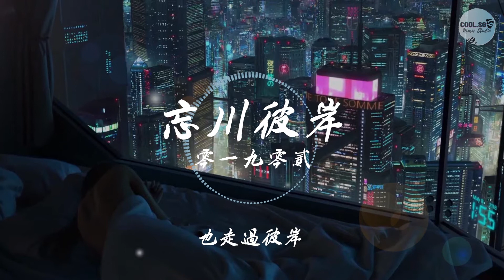零一九零贰 - 忘川彼岸【我跨过忘川 也走过彼岸】【無損高音質】動態歌詞 Lyrics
感謝造訪 Cool Sound Guy

零一九零贰 - 忘川彼岸   《歌詞字幕 Lyrics》

作曲：南雨笙
作詞：歌者俊杰
編曲：明锐

红色彼岸花
花瓣遍地撒
谁会在乎 她在哭泣啊
佛前跪千年
未见佛生怜
我好想 能再见你一面
我跨过忘川 也走过彼岸
期盼她 还能够回头看
忘川河难渡 挡了她一路
佛若不渡 那就由我来渡
一花一叶一菩提
轮回皆是场迷
我待菩提落满地
取这半世烟雨
削发为僧披袈裟
只求我佛渡她
放下执念与牵挂
安坐菩提树下
我信这生死轮回
也愿信我佛慈悲
尔等岂能体会
相思成疾的滋味
爱别离的感悟
菩提树下的参悟
我愿为你放下全部
此生让我来渡
红色彼岸花
花瓣遍地撒
佛前跪千年
未见佛生怜
我好想 能再见她一面
我跨过忘川
也走过彼岸
忘川河难渡
挡了她一路

制作人：明锐
混音师：张鸣利
监制：曲肖冰
OP：冰曲文化

如上傳的視頻有任何侵犯版權的地方，請留言告知，我會第一時間刪除。懇請您不要向 Youtube 投訴，免致頻道被關閉，並對我無意中侵犯版權的行為謹此致萬分歉意，謝謝合作. *--*

華 語 流 行 新 歌 ☀ 準 時 更 新

✿歌曲及其音樂版權為其音樂公司所有，本頻道只作試聽及推廣之用，請購買正版音樂以支持他們。如版權方認為影片有侵權一事，請與本頻道聯繫，我們將徹底刪除影片。